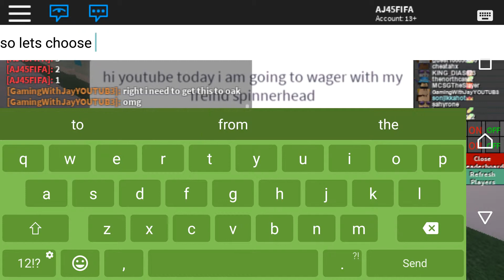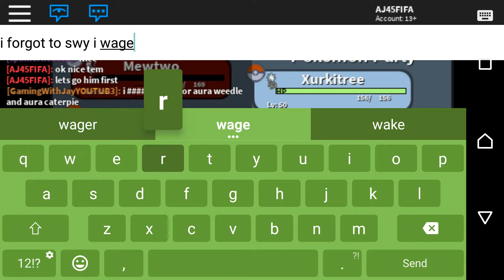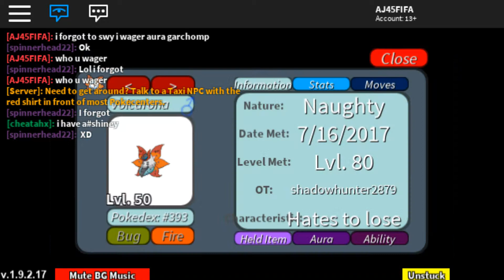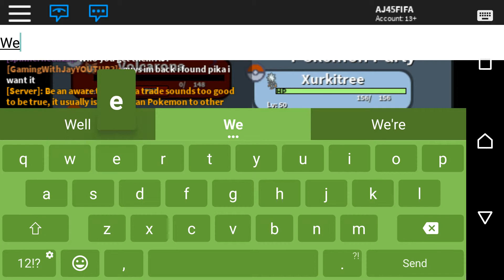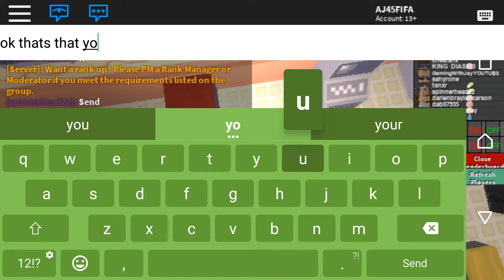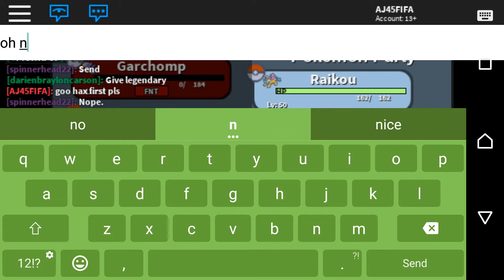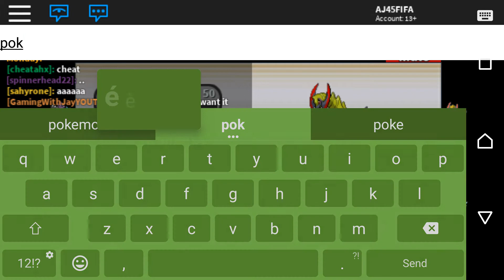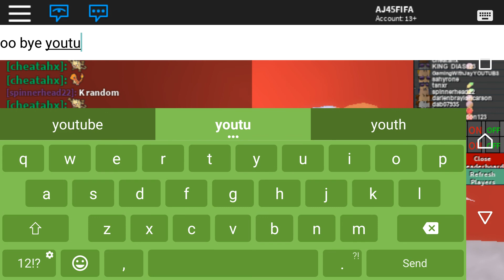My first wager!!!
HTTP:/Roblox.com